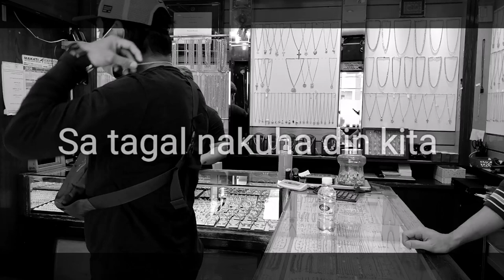GOLD INVESTMENT WORKING ABROAD || KUWAIT